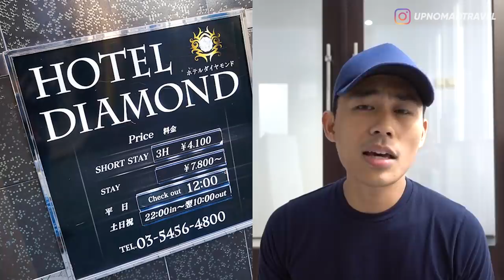18+ CUMA DI HOTEL INI BISA BEBAS ENA ENA TANPA TAKUT DIGEREBEK 😍🤣| LOVE HOTEL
Love Hotel | Japan Love Hotel | Hotel Love Osaka | Ena Ena | Skidipap |

WARNING!! Video kali ini tidak disarankan untuk ditonton buat kalian yang usianya masih di bawah 18 tahun! So buat kalian yang belum cukup umur, please langsung ditutup aja sekarang!!

Halooo semuanyaaa...
Di video kali ini gw akan ngebahas tentang salah satu jenis hotel yang unik dan menarik banget buat dibahas karena banyak hal yang ngga lazim yang ada di dalam hotel2 ini. Namanya Love Hotel, yang banyak banget di negara Jepang.
Tercatat ada 37 ribu Love Hotel dan dalam satu tahun ada 500 juta kunjungan ke hotel2 ini WOW banget kan!! Langsung aja tonton videonya sampai habis!!